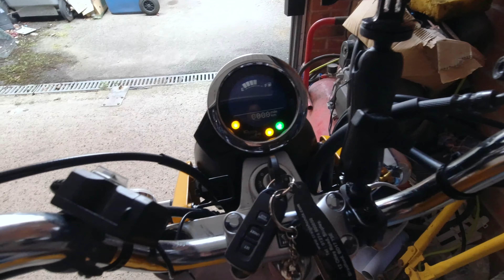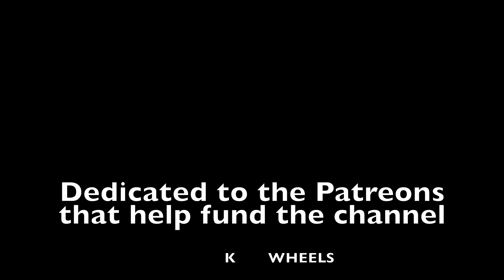Honda Monkey Bike Vs Vespa Scooter The 125cc Race! Must Watch!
Song: Marin Hoxha - Good Times (ft. Tara Louise)

If you want to learn more about Honda Monkey Bike VS Vespa Scooter Race PLEASE check out

This video is all about Honda Monkey Bike VS Vespa Scooter Race   but also try to cover the following subject:
-honda monkey review
-bike race
-bike vs scooter safety

One thing i saw when i was looking for details on honda monkey bike vs vespa scooter race was the lack of relevant info.
Honda monkey bike vs vespa scooter race however is an subject that i know something about. This video therefore should matter and of interest to you.
Follow our videos about Honda Monkey Bike VS Vespa Scooter Race as well as various other similar topics on

If you were searching for more info about honda monkey review or bike race did this video help?
Perhaps you wish to comment listed below and let me understand what else i can assist you with or info on honda monkey bike vs vespa scooter race.